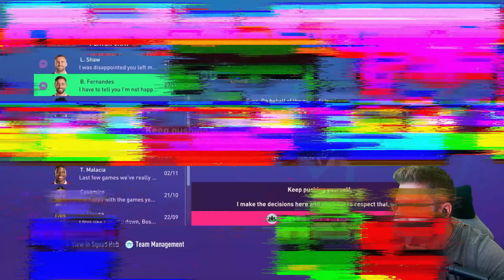[TTB] FIFA 23 MAN UNITED CAREER EP12 - I MADE A MASSIVE ERROR! 😩 - TAKING ON LEAGUE LEADERS CHELSEA!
Ladies and Gentlemen will be back for the next episode folks!
But today... We try and out do the league leaders Chelsea with a make shift lineup!

Timestamps:
Intro: 0:00
vs Chelsea (Match Day 13): 04:50
vs Bournemouth (Match Day 14): 21:35

Recommended PS4 Option File (No Mods) with Updates all year long